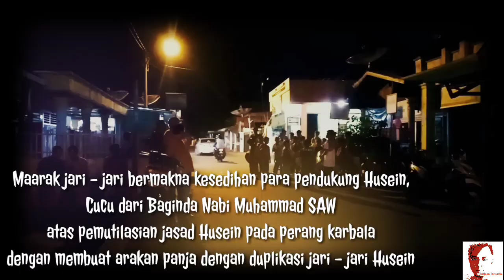Rusuh !! RITUAL MAARAK JARI - JARI PESONA HOYAK TABUIK PARIAMAN 2019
Semakin rusuh, acara basalisiah anak tabuik pasa dan subarang pada prosesi maarak jari-jari.
Saksikan videonya sampai habis agar anda jd saksi bagaimana mencekamnnya suasana ritual budaya yang hanya ada di Pariaman ini.